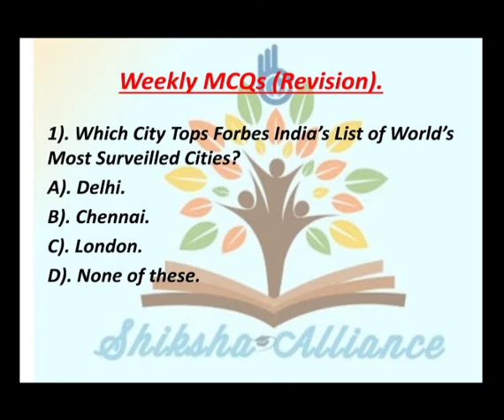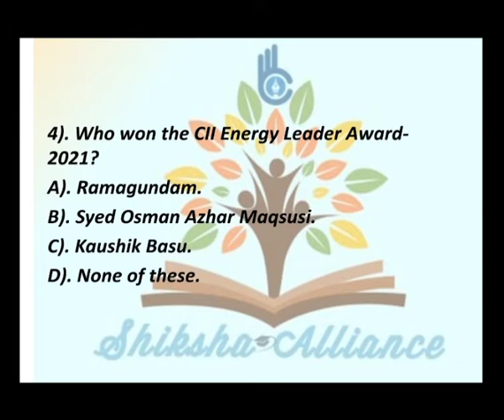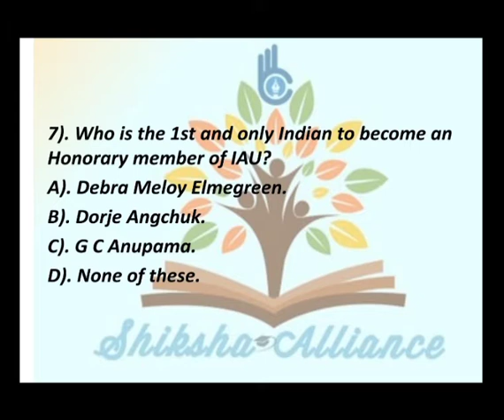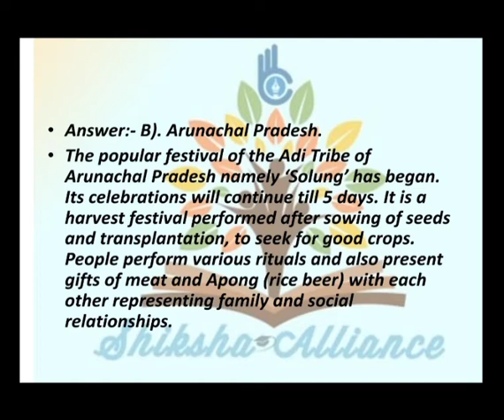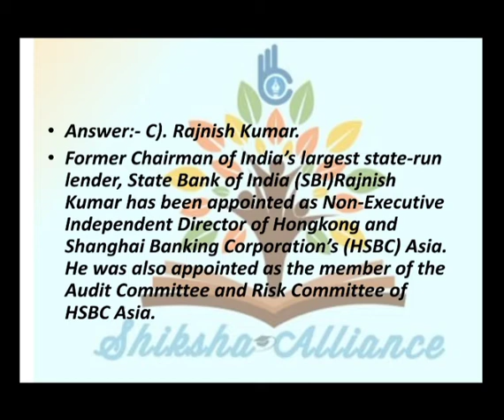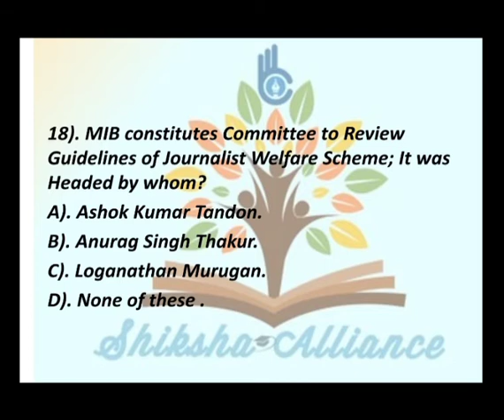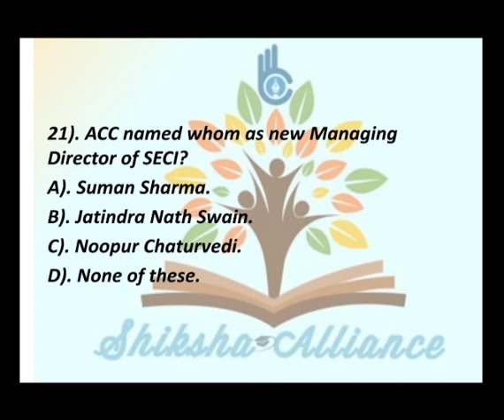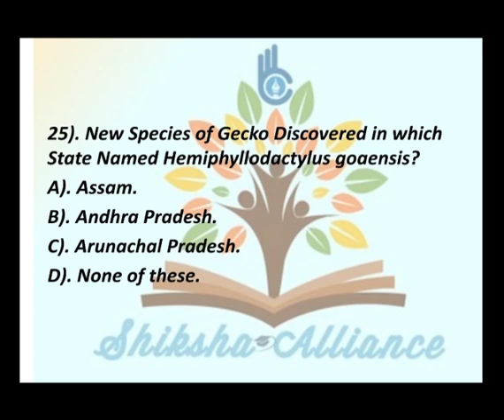Weekly MCQs( Revision), साप्ताहिक रिवीजन, Weekly Current Affairs.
Here, We have cover important MCQs from last week session in precise manner. This video will also benefit most of the student who are preparing for any competitive exam to revise facts in a quick way.

If you want detailed explanation then go through daily MCQs series.